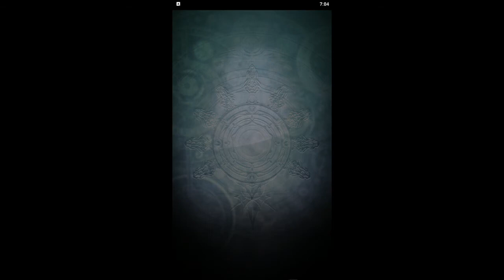Grand Summoners (PC) Part 92: Side Story - Cross The Blaze - Episode 8 (1/3)